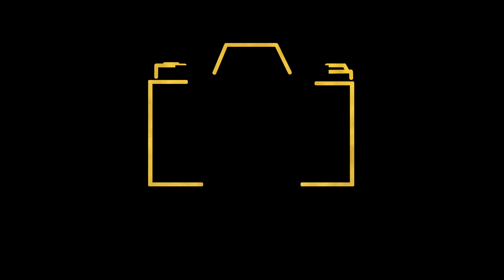Dẫn Trẻ Con Đi Cắm Trại Học Kỹ Năng Sống | Outdoor Camping With Little Boy | EPS 2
STOP letting your kids stay home watching movie or play game. Bring them outdoor for more active and fun. Teach them basic survival skill. They will enjoy it, they will love it.

⛺️ YnK ADVENTURE ⛺️
Melbourne - Australia 🇦🇺